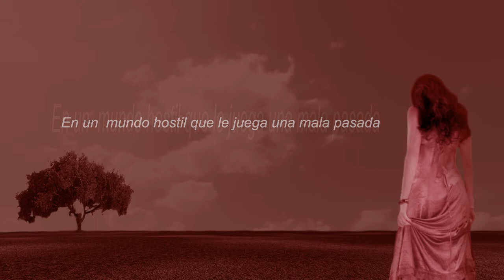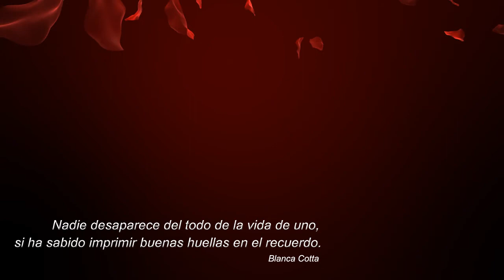Book Trailer Pétalos de Sangre de José Román Corrales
diseño y animación Ernesto Valdes (ENZOft)